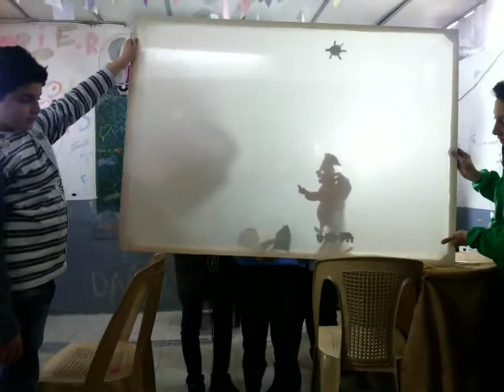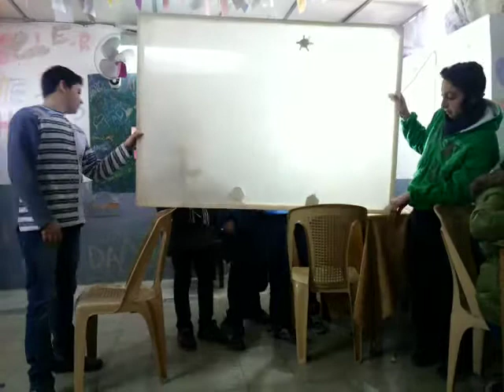مسرحية تطور الإنسان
طلاب الفنون في الصف السادس الشعبة الثانية في مدرسة الآسية باب توما قاموا بوضع فكرة وتجهيزها وعرضها في فترة بسيطة لا تتجاوز العشر دقائق بأسلوب مسرح خيال الظل وبأدوات بسيطة.                                           تحكي الفكرة عن تطور الإنسان
 بإشراف أستاذهم فراس كالوسية.